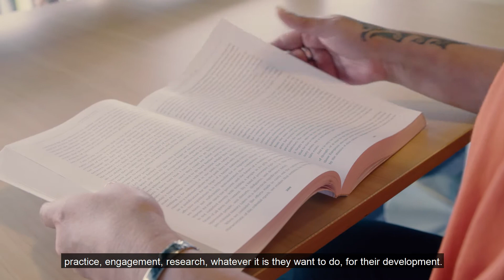Associate Professors Te Kawehau Hoskins and Melinda Webber, University of Auckland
Associate Professors Te Kawehau Hoskins, Ngāti Hau, Ngāpuhi, (Te Puna Wānanga, School of Māori and Indigenous Education, new Ihonuku at the University of Auckland) and Melinda Webber, Ngāpuhi, Ngāti Whakaue, (Faculty of Education and Social Work) discuss the AFSE Fellowship hosted at Melbourne University in partnership with the University of Auckland. Indigenous knowledge and ways of being are critical to the design, delivery and outcomes of the programme.